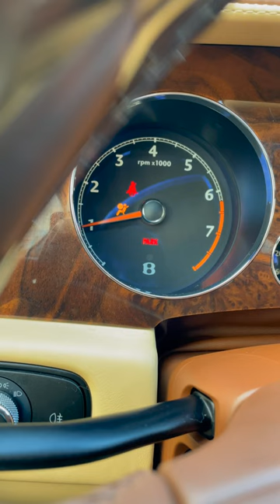Bentley Interior ASMR (2007 Continental GT Interior)